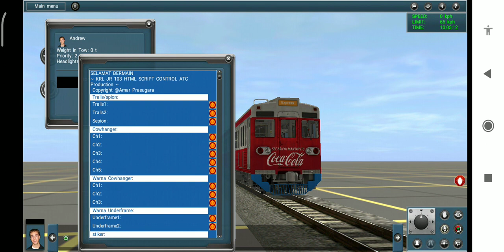RIVIEW TOEI 6000 by (MYS) PAY